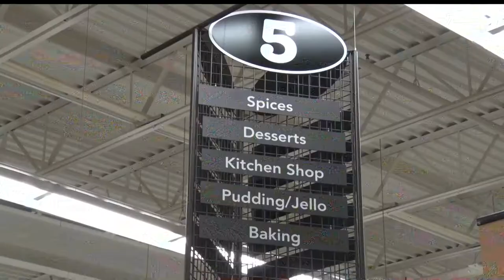Grocery Delivery Service Arrives in Brainerd